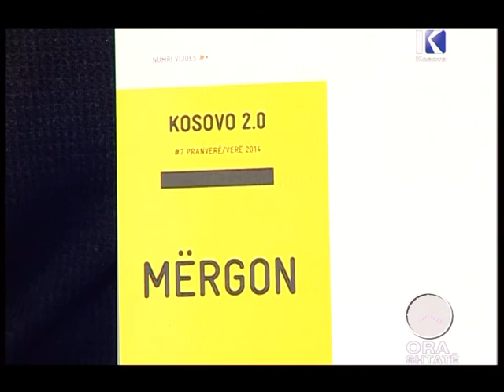ORA 7 - Mysafir: Besa Luci - 09.10.2013 - KLANKOSOVA.tv